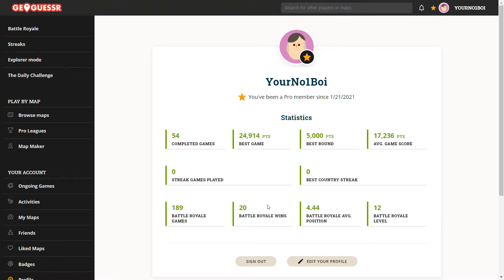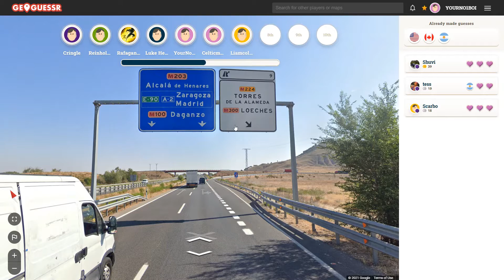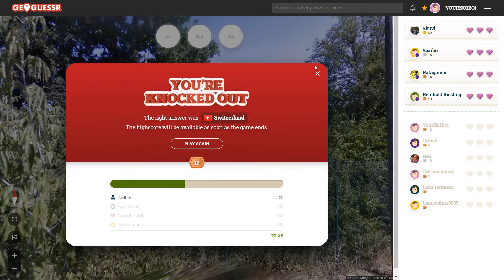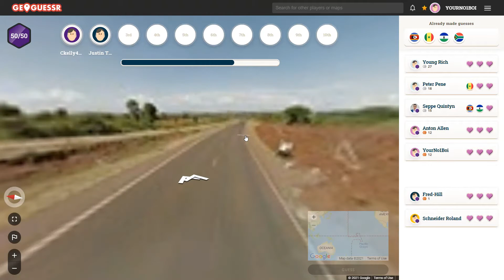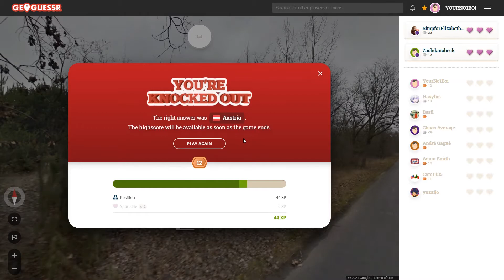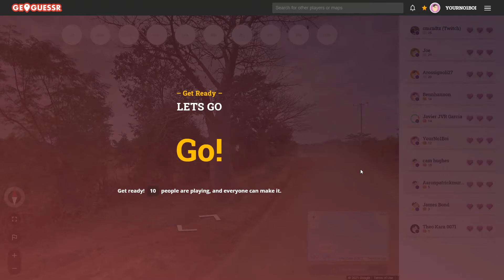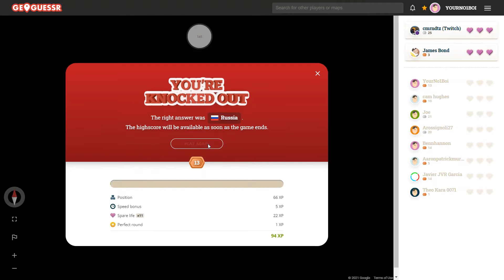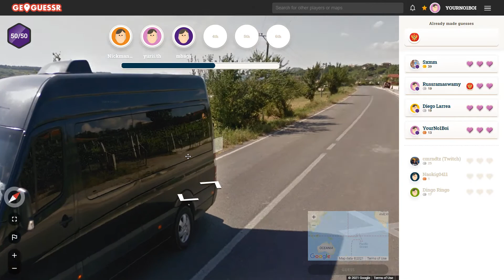YourNo1Boi Plays GeoGuessr Battle Royal-EP 18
Welcome back to some more insane Geogussr action, some big rounds the episode.